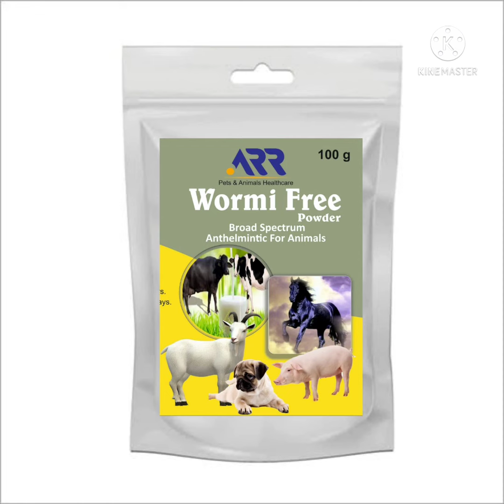VETERINARY PRODUCT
Veterinary products